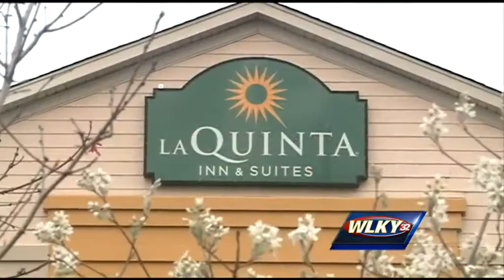Police arrest man in connection 2011 hotel robbery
Louisville Metro Police arrest a man in connection with a 2011 hotel robbery.